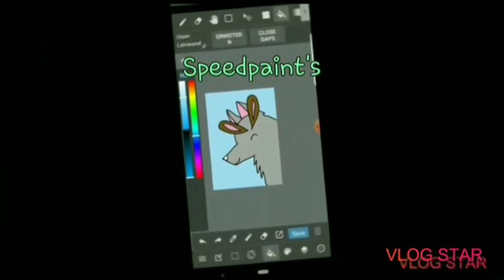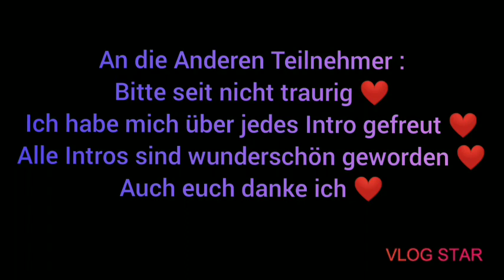Der IntroContest ist vorbei ❤️